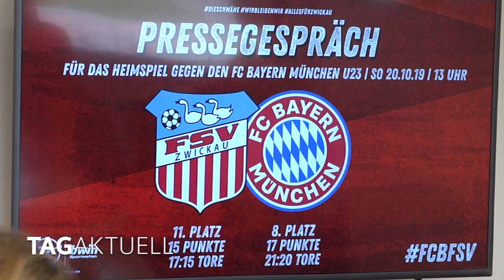Die ,,kleinen" Bayern erstmals in der GGZ-Arena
Für Spieler wie Fans gibt es am Sonntag eine sinngemäß doppelte rot-weiße Premiere - Die Schwäne empfangen die Bubis der großen Bayern. Gelingt Zwickau der Sieg, überholen sie die Bayern-Amateure in der Tabelle. Die „Zweite“ aus Bayern hat die letzten vier Spiele in Folge nicht mehr verloren. Dagegen stehen seitens der Muldestädter drei Spiele ohne Niederlage. Nun wollen die bereits eingeschossenen „Schwäne“ der Bayern-Serie ein Ende setzen. Dies soll unter anderem mit Elias Huth funktionieren, der uns ein paar Fragen beantwortete.